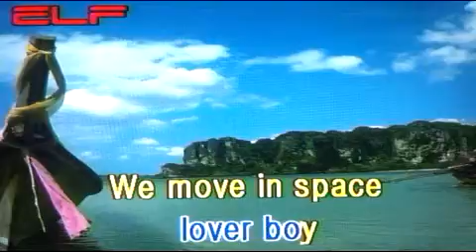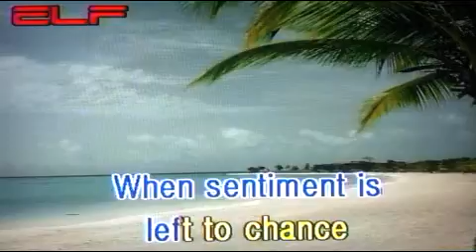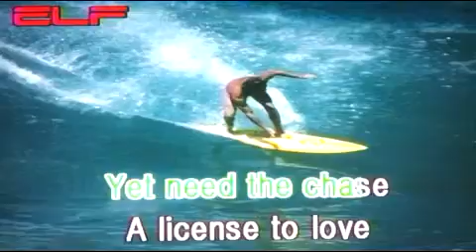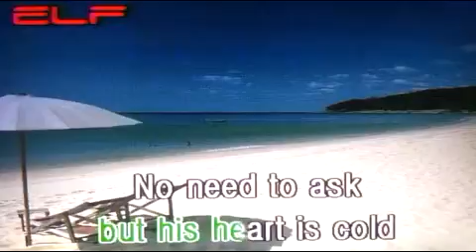Smooth operator - Sade/팝송 /전광용(白波)-Alto Saxophone색소폰연주동영상